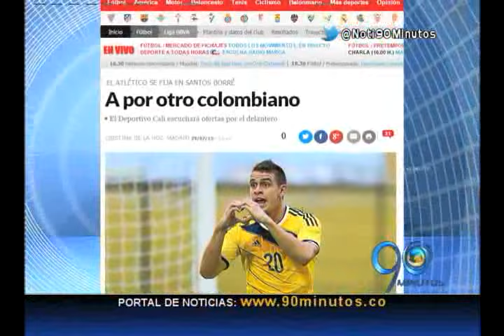Julio 29 de 2015 Medios españoles dan como un hecho venta de Rafael Santos Borré